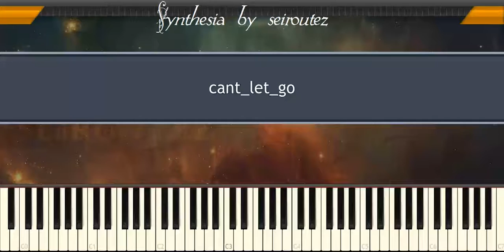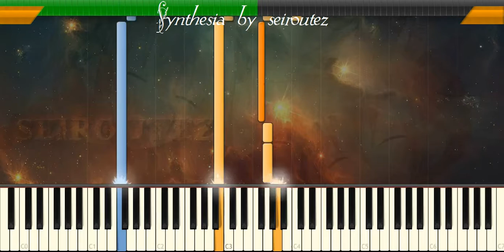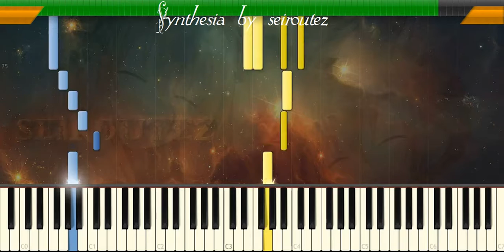[Synthesia][MIDI] cant let go